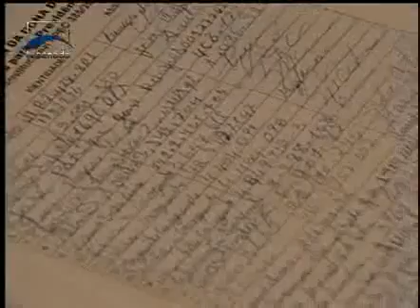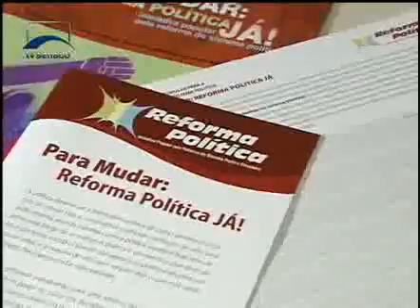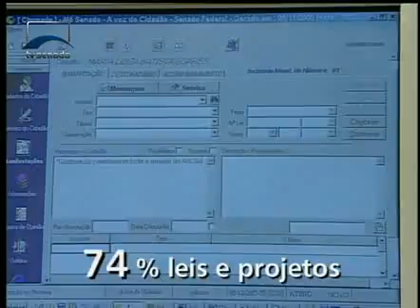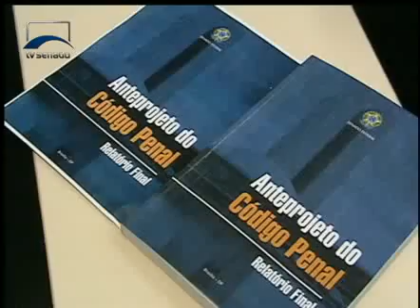Repórter Senado - Democracia Participativa - Bloco 1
As mudanças provocadas pela atuação de organizações não governamentais da sociedade civil em nosso sistema político nos últimos 30 anos. O Repórter Senado traz os novos atores da democracia brasileira, nas ruas e no mundo virtual, pressionando os poderes da República, e o exemplo de uma comunidade carente lutando pelo reconhecimento da cidadania.